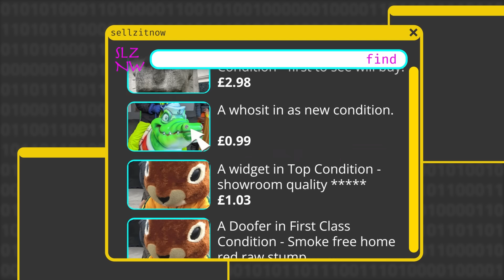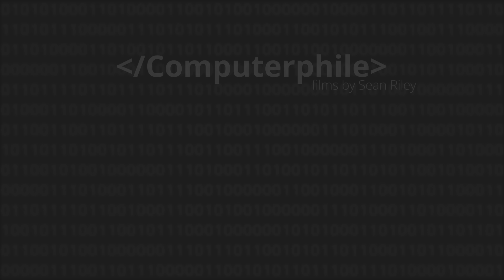Reputation Lag Attack - Computerphile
Discussing how scammers take advantage of the way certain online systems work to leverage the delays. Dr Tim Muller is based at the University of Nottingham.

Computerphile is supported by Jane Street. Learn more about them (and exciting career opportunities)